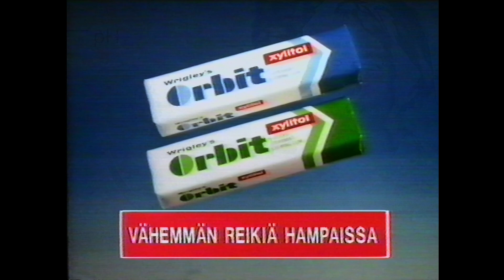MTV 15.11.1992 Mainoksia #9